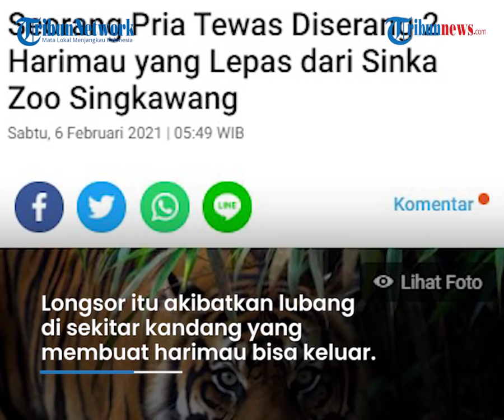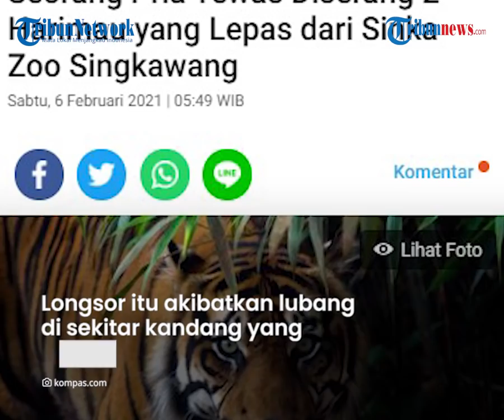2 Harimau Lepas dari Sinka Zoo Singkawang dan Serang Pawang hingga Tewas, Polisi Lakukan Pencarian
TRIBUN-VIDEO.COM - Seorang petugas di kebun binatang Sinka Zoo, Kota Singkawang, Kalimantan Barat tewas seusai diserang oleh dua ekor harimau yang lepas dari kandangnya.

Hingga saat ini petugas terkait masih berupaya melakukan pencarian dan penangkapan terhadap harimau tersebut.

Korban bernama Fery Darmawan (47) diketahui merupakan pawang yang biasa memberi makan para harimau tersebut.

Dikutip dari Kompas.com, Juru bicara Sinka Zoo, Elka saat dikonfirmasi pada Jumat (5/2) menuturkan, korban diserang oleh harimau saat berupaya mencegah hewan buas itu keluar kandang.

"Pawang sudah berusaha untuk mencegah kedua harimau itu keluar, tapi malah diserang hingga tewas," kata Elka saat dihubungi, Jumat (5/2/2021).

Jenazah korban sudah dibawa ke rumah duka untuk dimakamkan.

Kedua harimau Sinka Zoo itu dilaporkan lepas pada Jumat sore kemarin.

Menurut pihak kebun binatang, kedua harimau itu lepas karena hujan deras yang mengakibatkan longsor di kawasan kebun binatang.

Longsor tersebut mengakibatkan lubang di sekitar kandang yang membuat harimau bisa keluar.

"Tanah di dekat kandang harimau longsor akibat hujan deras dalam beberapa hari terakhir," ucap Elka.

Saat ini pihak kebun binatang dibantu sejumlah pihak terkait lainnya masih mencari keberadaan harimau.

Kapolsek Singkawang Iptu Ronald Napitupulu mengatakan. drinya sudah mengerahkan sejumlah anggota untuk ke lokasi kejadian guna membantu proses pencarian.

Ronald pun mengimbau masyarakat untuk meningkatkan kewaspadaaan dan selalu berhati-hati pasca-lepasnya harimau.

“Telah lepas dua ekor harimau dari Sinka Zoo. Kita bersama pihak lainnya tengah mendalami dan melakukan proses pencarian serta penangkapan,” kata Kapolsek Singkawang Iptu Ronald Napitupulu saat dihubungi.

"Anggota sudah ke kebun binatang Sinka Zoo, masyarakat yang berada di wilayah tersebut diminta tingkatkan kewaspadaan," ucap Ronald.

Hal serupa juga disampaikan oleh Komandan Kodim 1202/Skw Letkol Inf Condro Edi Wibowo.

Condro memastikan turut menerjunkan personel untuk mencari hewan berkaki empat itu.

"Jajaran kami juga sudah bergerak dengan menggunakan kendaraan roda empat," kata Condro.

(TribunVideo.com)

Artikel ini telah tayang di Kompas.com dengan judul "Seorang Pria Tewas Diserang 2 Harimau yang Lepas dari Sinka Zoo Singkawang", Klik untuk baca
Penulis : Kontributor Pontianak, Hendra Cipta